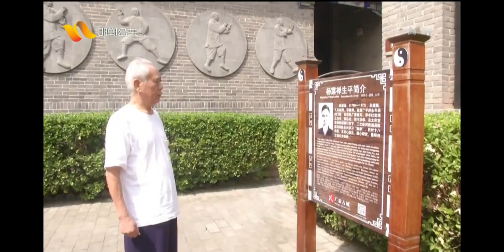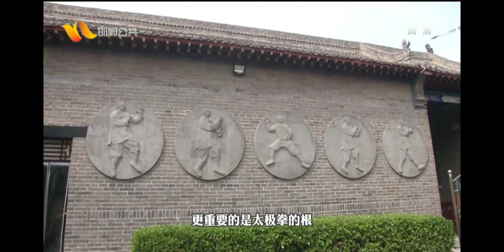Traditional Yang Style Taichi Master Zhao Youbin